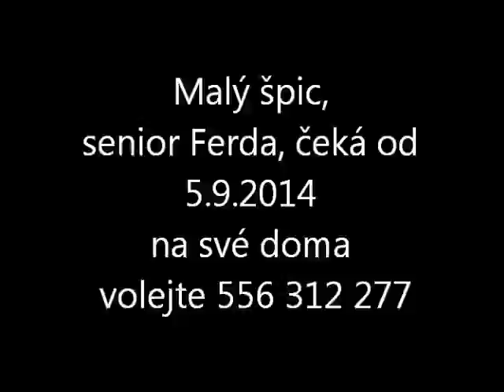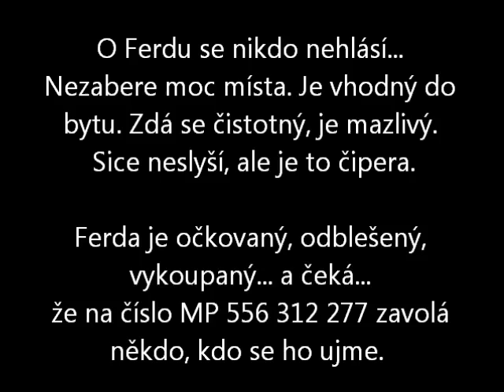Senior Ferda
Senior Ferda byl odchycen 5.9.2014 ve Vítkově. Jeho údajný majitel se k němu nehlásí, takže Ferdovi nezbývá, než záchytný kotec městské policie. Je to malý psík, který je odchován ulicí - chronický útěkář. Proto je vhodný jedině do bytu. Žádný plot pro něj není překážkou. Je to senior... ale čiperný senior. Sice neslyší, za to když vidí ruku s pamlskem... rád si přijde. Rozkošně si užívá hlazení. ... Hledá se pro Ferdu náhradní majitel... Snad nebude muset v záchytných kotcích strávit zimu :-(